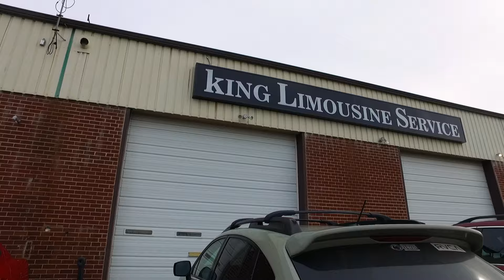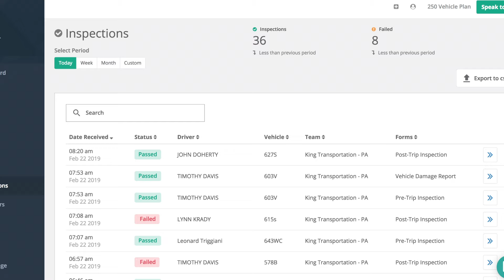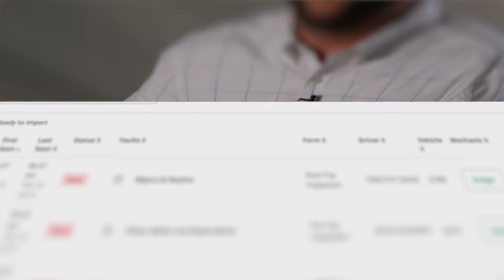Whip Around Customers - King Limousine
"What really sets Whip Around ahead of everything for us, was its ease of use." — John Matarazzi - Operations Manager, King Limousine, King of Prussia, PN

Customer safety is a top priority for King Limousine and that is one of the reasons they use the Whip Around App. They are proud to boast a sterling safety record and the Whip Around App plays an important part in helping them to streamline their DOT compliance and fleet maintenance processes.

Whip Around is the #1 rated fleet inspection and maintenance software.

Effortlessly manage your fleet inspections, compliance, preventative maintenance, work orders, reporting & more!

Create powerful checklists for your assets. Have your drivers conduct inspections anywhere, anytime via the Whip Around mobile app. Get alerts sent to you immediately, view the reports from the management dashboard and manage faults with ease.

Come see why more than 45,000 users globally love Whip Around.